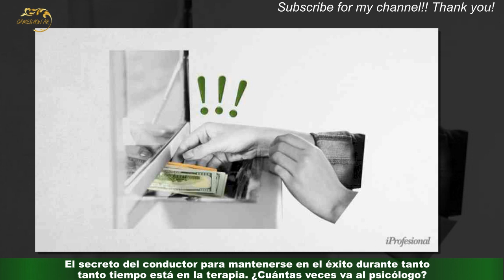Guido Kaczka reveló su secreto más y guardado: “Cuatro veces por semana voy a…”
Pese a haberse lanzado como actor en el inicio de su carrera, Guido Kaczka supo regenerarse y convertirse en uno de los mejores conductores de la televisión argentina.El secreto del conductor para mantenerse en el éxito durante tanto tiempo está en la terapia. ¿Cuántas veces va al psicólogo?Muchas veces se ha dicho que los límites sólo están en la mente. Guido Kaczka es uno de los que opina así,